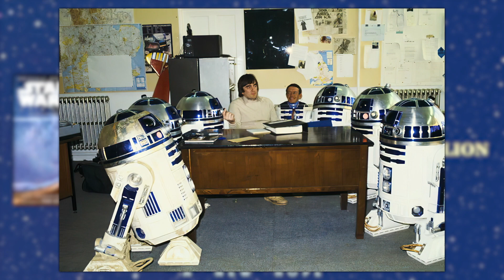Mega Suite from Star Wars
A fan edit suite of the Star Wars score with AI enhanced production stills.